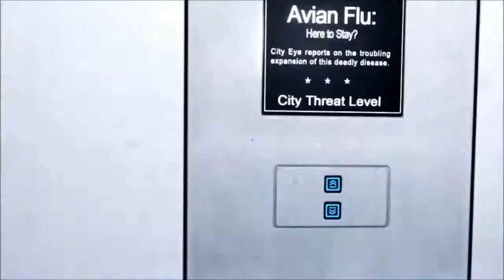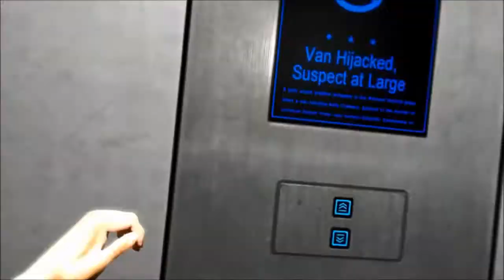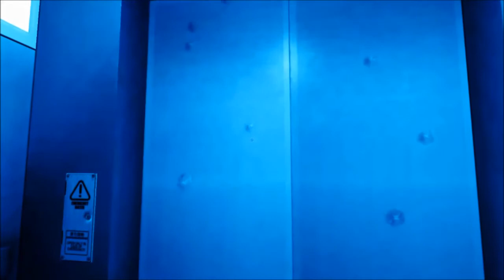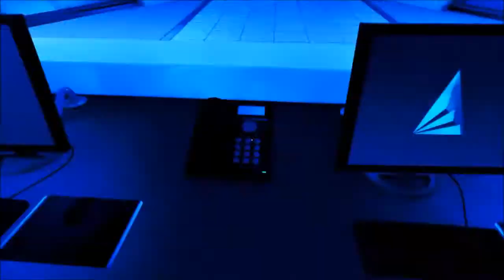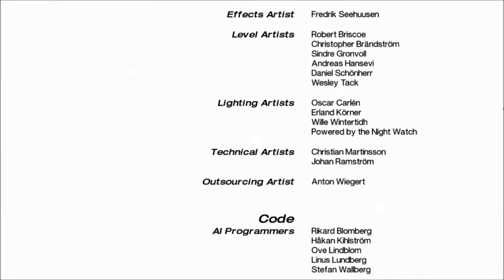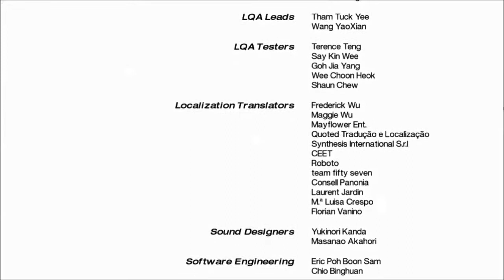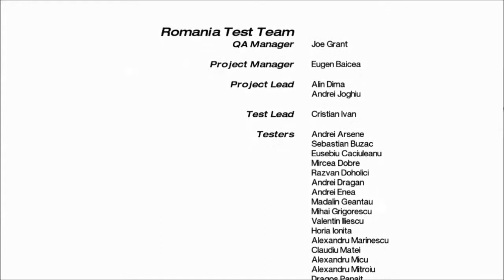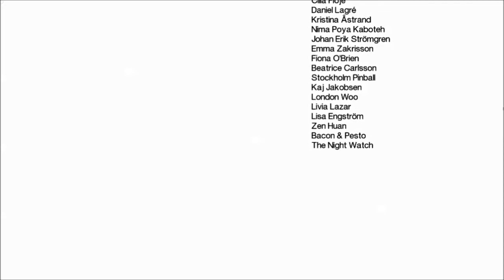SkullKidz Let's Play: Mirror's Edge FINALE [7/7]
Might as well jump.